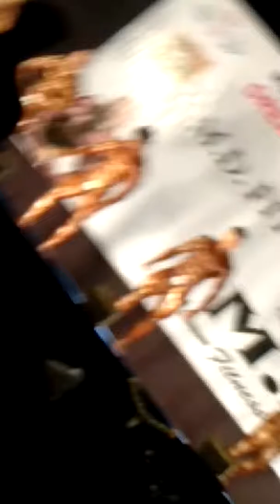Body builder show in Mumbai 2018